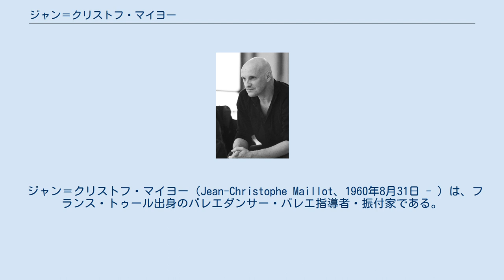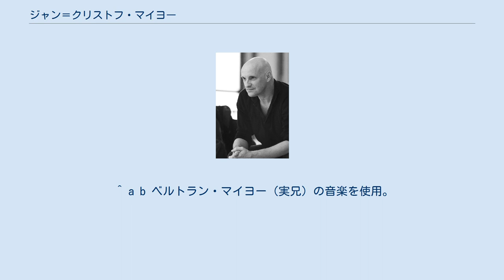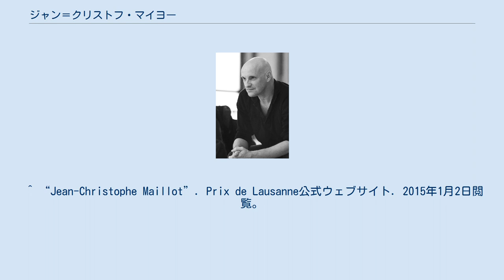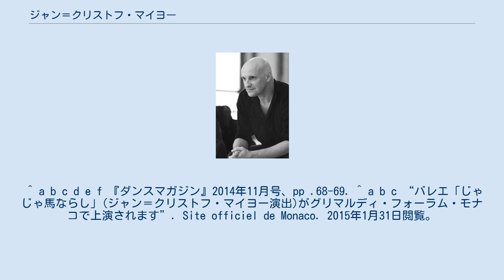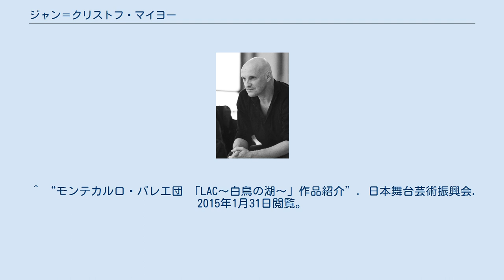ジャン＝クリストフ・マイヨー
アンドル＝エ＝ロワール県トゥール出身の人物
ジャン＝クリストフ・マイヨー、2010年。
 ジャン＝クリストフ・マイヨー（Jean-Christophe Maillot、1960年8月31日 - ）は、フランス・トゥール出身のバレエダンサー・バレエ指導者・振付家である。
バレエダンサーとしてのキャリアを足の負傷のために断念した後、トゥール国立振付センターの芸術監督を経て1993年にモナコ公国モンテカルロ・バレエ団の芸術監督に就任した。
モンテカルロ・バレエ団はマイヨーの作品群を始めとする豊富なレパートリーと、その美学を体現するベルニス・コピエテルスなどの有能なダンサーたちによって、ダンス界から注目を集めるカンパニーとなっている。
 1960年、トゥールに生まれる。
父は画家で舞台美術も手がけていて、マイヨーは強い影響を受けたと語っている。
父はマイヨーにダンスを勧め、実兄のベルトランには音楽を勧めていたという。
トゥールのコンセルヴァトワールでバレエとピアノを学び、カンヌにあるロゼラ・ハイタワーのバレエ学校に進んだ。
 1977年にローザンヌ国際バレエコンクールでスカラシップ賞を獲得し、1978年にハンブルク・バレエ団に入団してソリストとなった。
ハンブルク・バレエ団には4年間在籍したが、足の負傷のためにバレエダンサーとしてのキャリアを断念して故郷のトゥールに戻った。
 故郷に戻ったマイヨーは振付家に転向し、その作品が認められて1983年から1989年の間トゥールのグラン・バレエ・デュ・テアトル、1989年から1993年まではその後身にあたるトゥール国立振付センターで振付家兼芸術監督を務めた。
1993年、モナコ公国モンテカルロ・バレエ団の芸術監督に就任した。
 就任後のマイヨーは、モンテカルロ・バレエ団のレパートリーにバレエ・リュスの有名な作品（『ポロヴェツ人の踊り』、『レ・シルフィード』、『火の鳥』など）を復活させることに着手した。
その後にマイヨーは、バランシン、キリアン、フォーサイスなどのモダン・バレエ作品を上演し、さらに彼自身の作品を上演していった。
マイヨーは定評のある大家の作品だけではなく、若手振付家の作品も積極的に取り上げる方針を打ち出していた。
それは彼自身の言葉に拠れば、「ダンサーをダイナミックな状態に保つには必要なこと」という理由からであった。
 マイヨーにとって、モンテカルロ・バレエ団のバレエダンサー、ベルニス・コピエテルスおよび同僚のバレエダンサー、ガエタン・モルロッティの2人は単なるダンサーではなくもっと重要な存在であった。
『ダンスマガジン』2009年5月号のインタビューでマイヨーは「この2人はぼくと仕事をするとき、驚くべきことに、ぼくのアイディアをさらに遠くまで発展させてしまうのです」と評し、「ベルニスとガエタンは、ぼくの仕事から最高の質を引き出すのです」と発言していた。
コピエテルスはマイヨーのこの発言に対して「いつも彼に驚きを与えてもらっていたから、彼に与えられた驚きをその通りにやるだけではなく、何か新たな驚きを付け加えたかったのです」と『ダンスマガジン』 2012年6月号のインタビューで答えていた。
2人を始めとするモンテカルロ・バレエ団の有能なダンサーたちは、マイヨーに全幕物のグランド・バレエに挑戦する勇気を与えた。
 マイヨーは古典バレエに新しい視点からの解釈や読み直しを試み、その方法論にジョン・ノイマイヤーとの共通点を指摘する意見がある。
モンテカルロ・バレエ団に振り付けた全幕物のバレエ作品には、『ロミオとジュリエット』（1996年）、『シンデレラ』（1999年）、『ラ・ベル』（2001年）などが挙げられる。
そのうち『ロミオとジュリエット』は、マイヨーがモンテカルロ・バレエ団に振り付けた初の全幕バレエ作品であった。
この作品は成功を収め、マイヨーは振付家として世界的に認められ、モンテカルロ・バレエ団もダンス界から注目を集めるカンパニーとなった。
オペラや演劇では常套手段となっていた抽象舞台（パネルなどを組み合わせただけの簡素な舞台装置や無彩色の衣装など）を演劇バレエに導入したのもマイヨーの功績であり、それによって「歴史へのレファレンスを薄めて物語に今日性を与える」のがその目的であった。
 マイヨーの作品群は古典バレエの新解釈などによるグランド・バレエの他に、『アルトロ・カント I』（2006年...